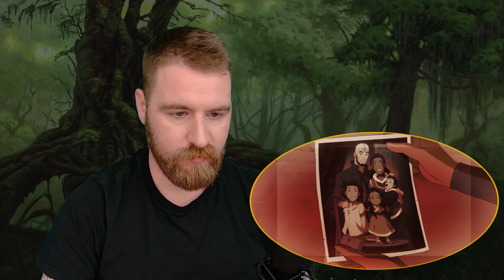The Legend Of Korra | 2x4 | Civil Wars, Part 2 | Reaction!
Grizz reacts to Book 2 Episode 4 of The Legend Of Korra: Civil Wars, Part 2!

Shoutout to @Nerd Chronic  for editing this reaction!